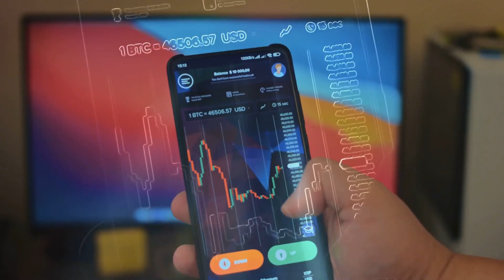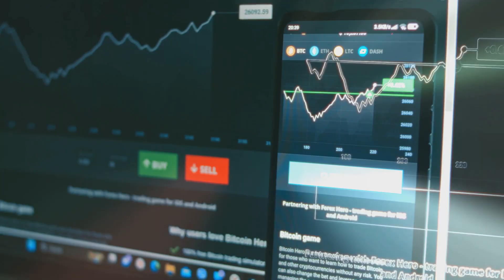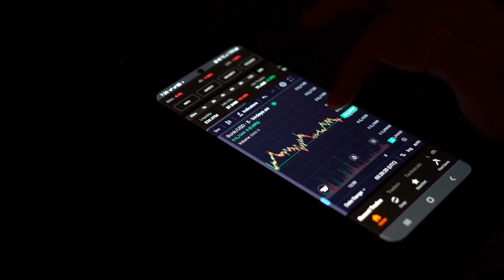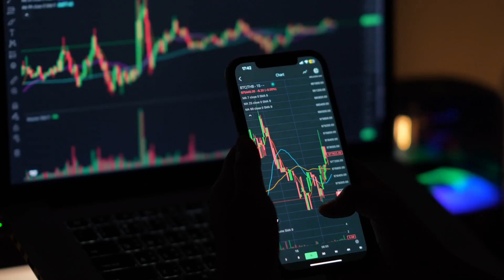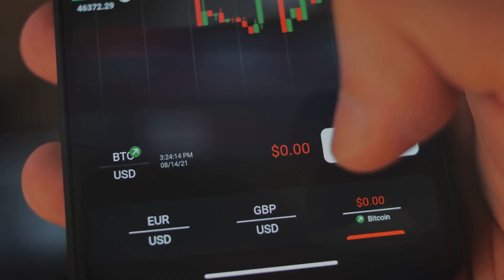Crypto Robo-Advisors Explained: What They Offer & How They Work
Curious about automated crypto investing? 🤖💰 In this video, we explore what crypto robo-advisors are, how they work, and the services they offer. From automated portfolio management to risk adjustment and rebalancing, learn how these tools can help beginners and busy investors manage their crypto holdings efficiently. Discover if a robo-advisor fits your strategy and how to get started. 🚀📊